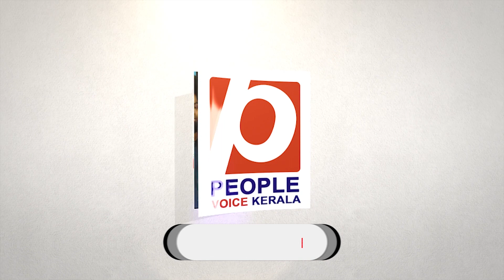രാമക്ഷേത്രം നിർമ്മിക്കാൻ വിദേശഫണ്ട്‌ സ്വീകരിക്കാം പ്രളയം വന്നപ്പോൾ മോദി സർക്കാരിന് അഭിമാ| bjp kerala